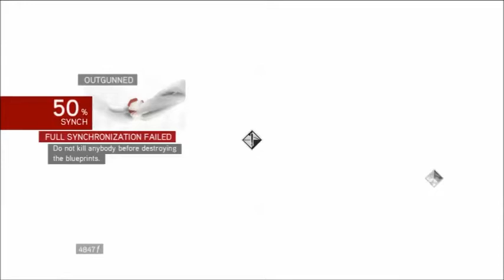Assassin's Creed Brotherhood - Part 12